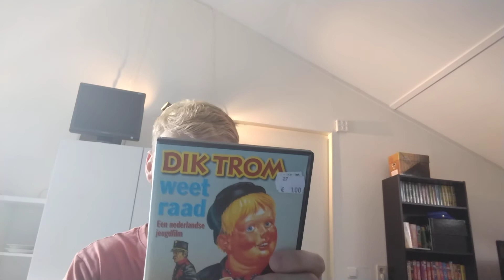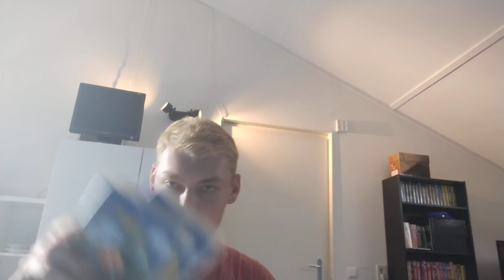Wat heb ik gekocht bij de kringloop aflevering 1